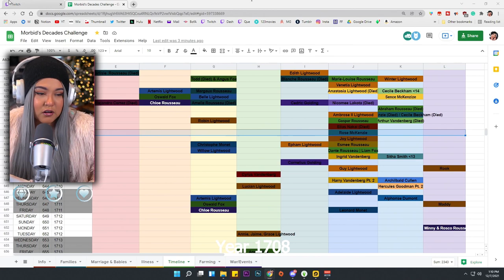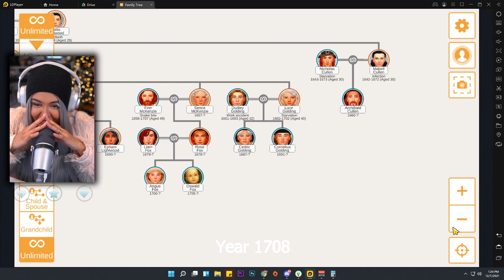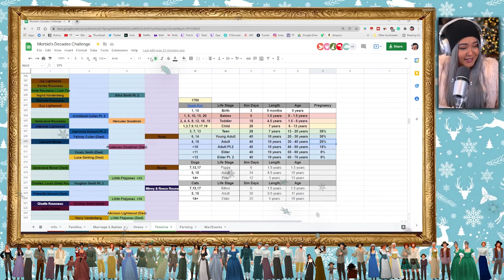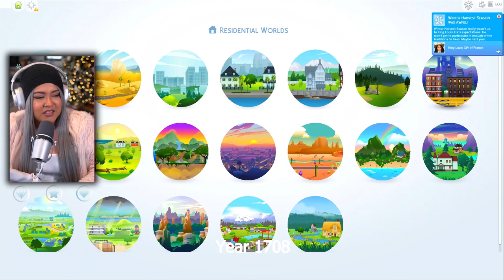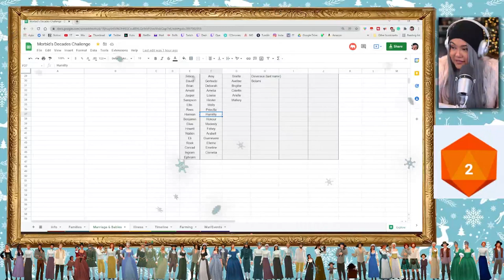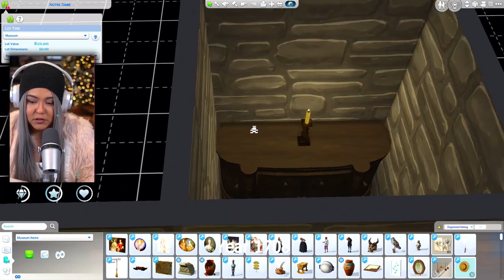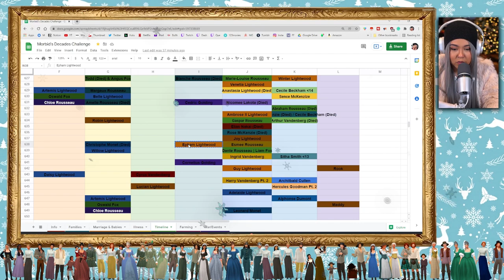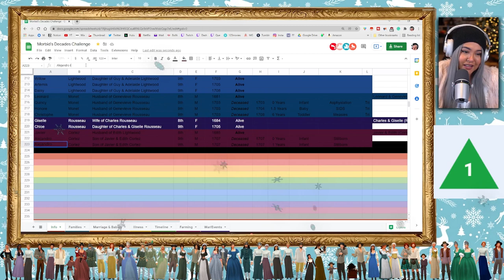SIMS 4 ULTIMATE DECADES CHALLENGE [1700s] - PART 168 | MY SIM REMARRIED!